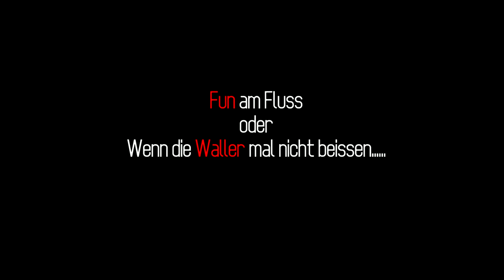JENZI 2014 - Wenn die Waller nicht beißen...Team Siluro Spezial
Was macht man, wenn das Wetter mitspielt und die Fische nicht beißen? Das Team Siluro Spezial, T. Pogadl & S. Thieme, zeigen es euch.